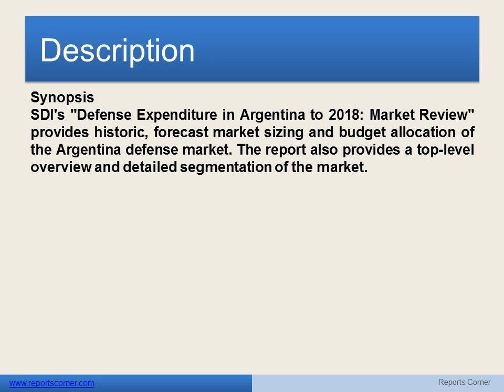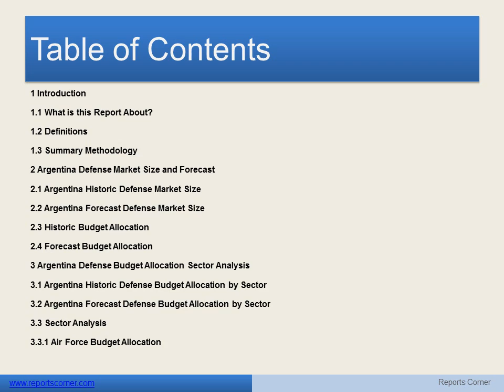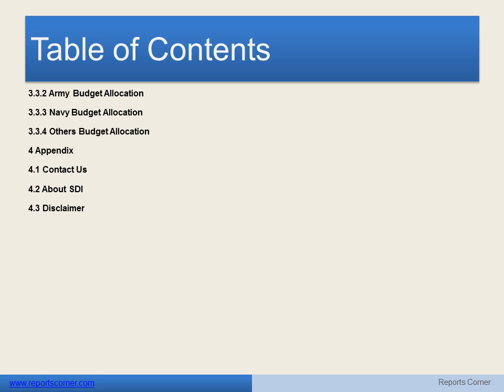Defense expenditure in argentina to 2018 market review - Reports Corner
Synopsis
SDI's "Defense Expenditure in Argentina to 2018: Market Review" provides historic, forecast market sizing and budget allocation of the Argentina defense market. The report also provides a top-level overview and detailed segmentation of the market.